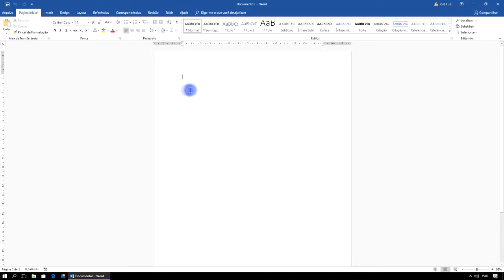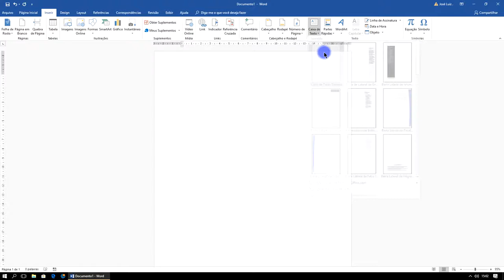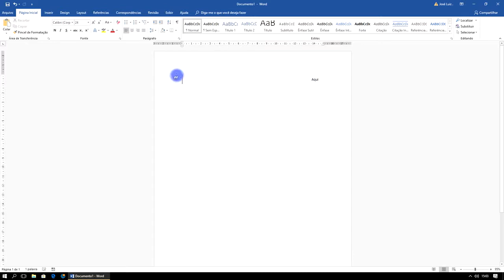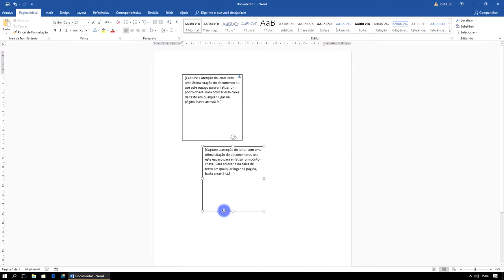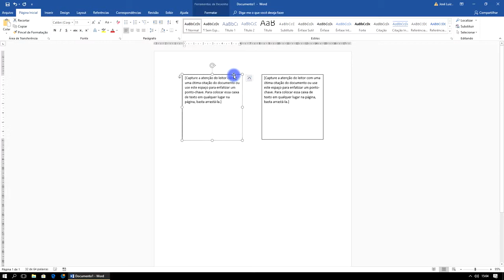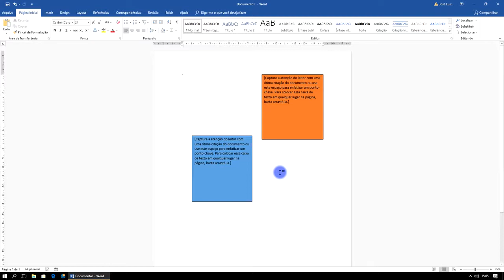Aula 10 - Curso Word Completo Iniciante ao Avançado - 2021/2022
Curso Word Completo Iniciante ao Avançado - 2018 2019
Tags extras